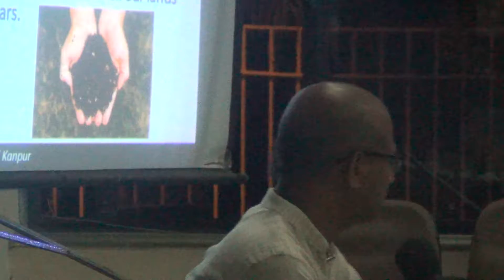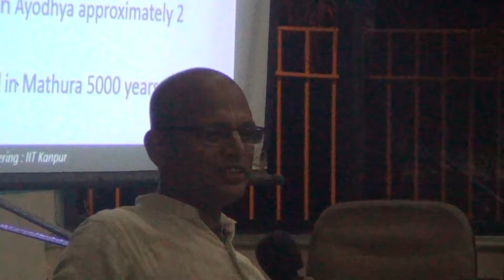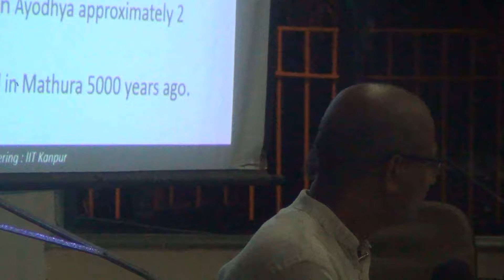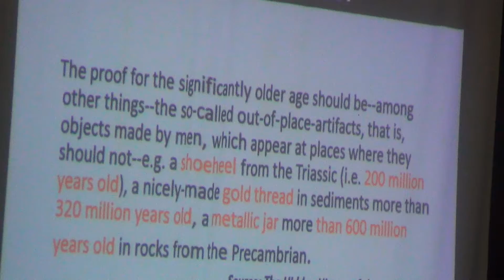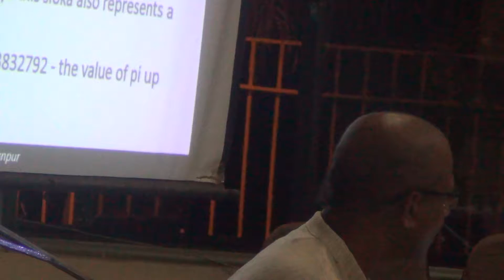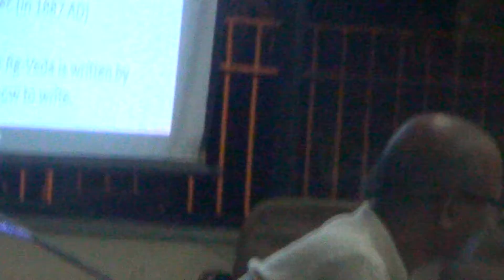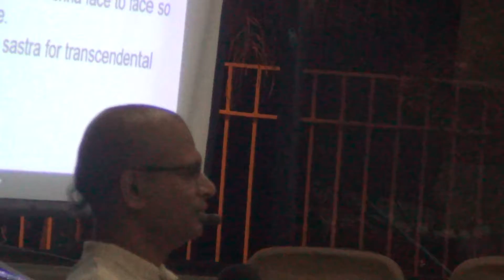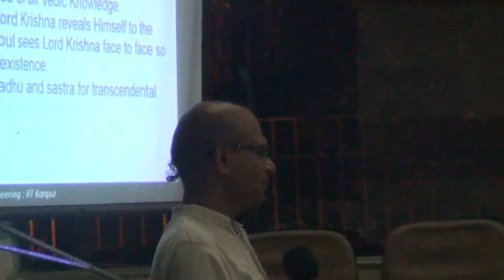Session 8 - 21 Aug lecture